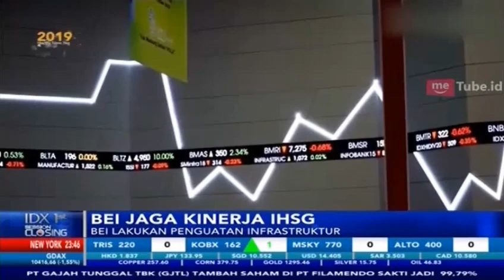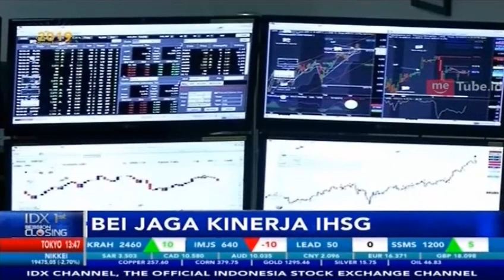JAGA KINERJA IHSG, INI STRATEGI KHUSUS BEI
IDX CHANNEL - PT Bursa Efek Indonesia (BEI) mengaku telah menyiapkan strategi khusus untuk bisa menjaga momentum dari kinerja Indeks Harga Saham Gabungan (IHSG). Strategi yang akan di jalankan salah satunya melakukan penguatan infrastrukur yang ada di bursa.

Menurut Direktur Utama PT Bursa Efek Indonesia (BEI) Inarno Djajadi, dengan melihat pencapaian yang di lakukan selama 2018, BEI bersama seluruh stakeholder pasar modal memiliki komitmen untuk menjaga momentum tersebut. Bursa Efek Indonesia juga akan mendukung program-program untuk pendalaman pasar modal Indonesia.